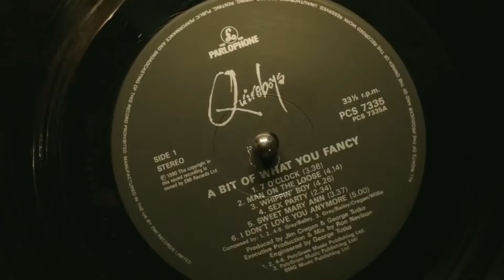Peacemaker Finale - Start of The GunnVerse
Can't wait for season 2 to come out and any other DC shows from this new direction.